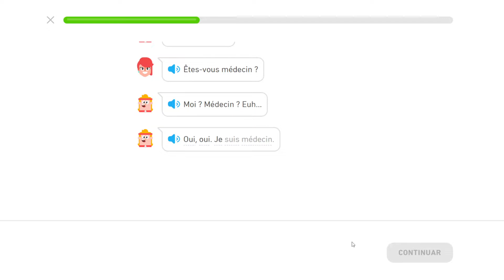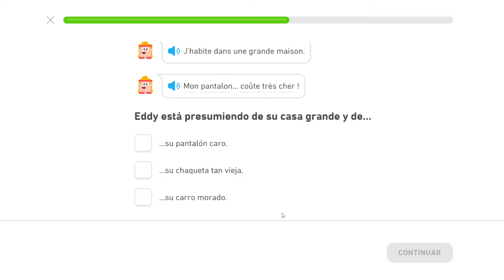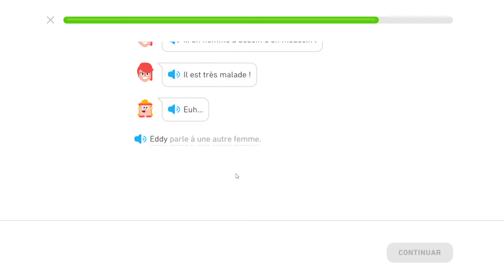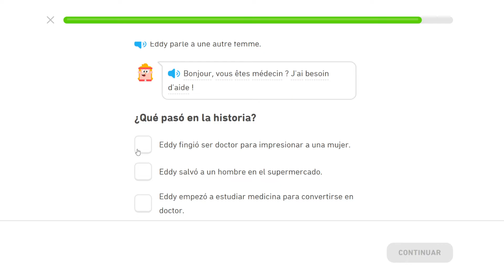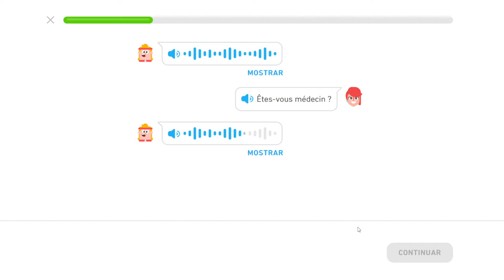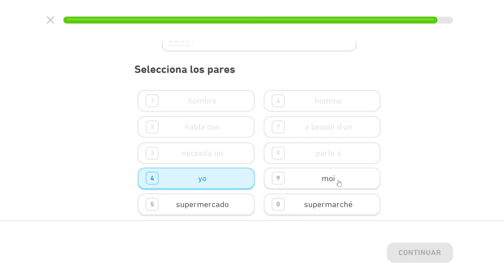El Doctor Eddy - Cuentos del Francés - Duolingo - #02